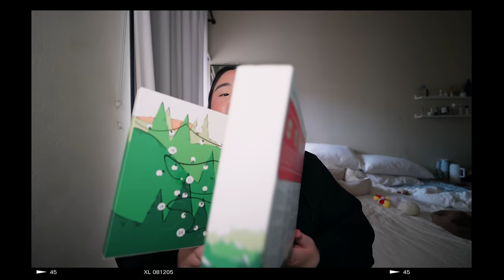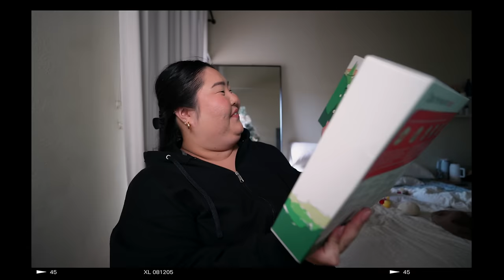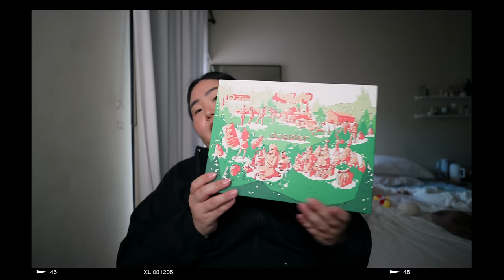IT LOOK'S SO REAL! Decorating my NEW CHRISTMAS TREE + new ornaments, lights, and decor | Goodbye 20s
Christmas Tree (Unfortunately, I could not find my exact size, but this is the 7.5 feet tall one!)
Gold Ornaments
Gold Glitter Pine Cones
Twinkle Fairy Lights
4 -wick Candle